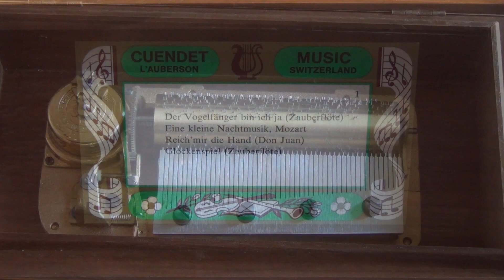JaWo Music box Cuendet 4 50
Cuendet music box